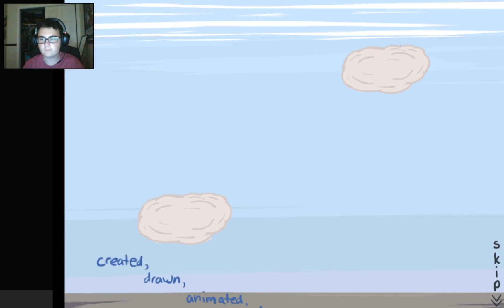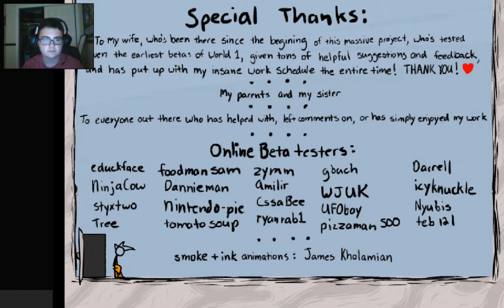EVIL EASTER BUNNY! Flash Game of the Week #1: Fancy Pants World 2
Shoutout Person: Nobody because it was my suggestion! Start suggesting games if you want a shoutout!